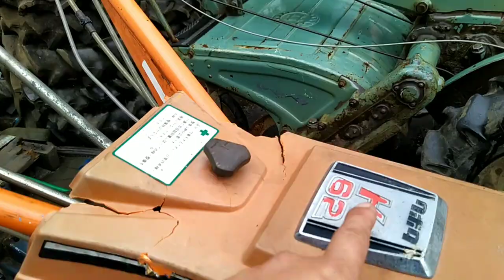1tr700 Kubota K62 sườn xới 0886356707